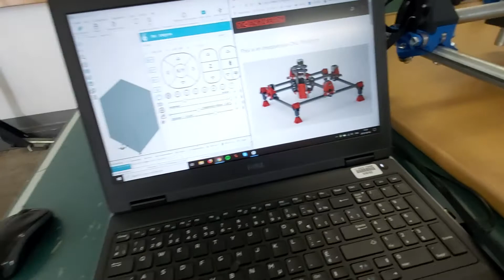MPCNC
Construction d'une fraiseuse à commande numérique à partir de pieces imprimées en 3D.